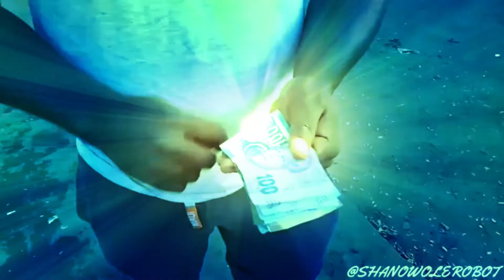February 26, 2020